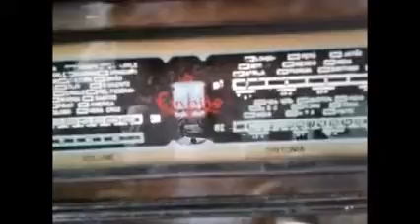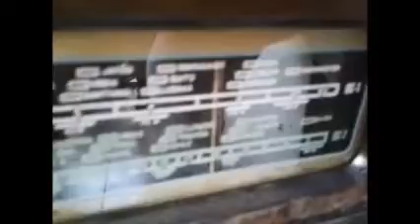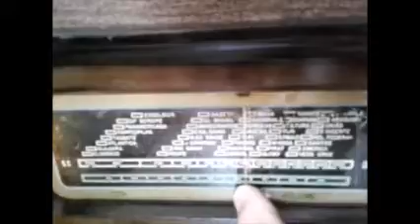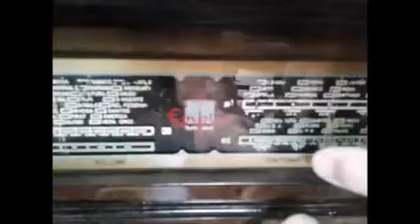VITROLA RADIOLA EMPIRE DÉC. 50 - 100% original, 2 PONTEIROS - FUNCIONANDO TUDO - À VENDA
RARUIDADE. É PEQUENA, MAS FAZ TUDO QUE AS GRANDES FAZEM.